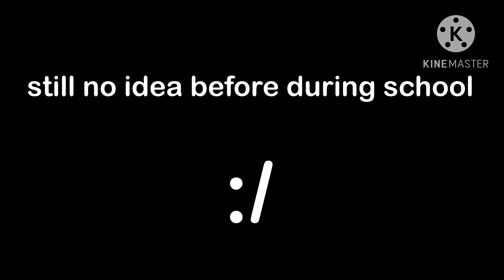still no idea before during school